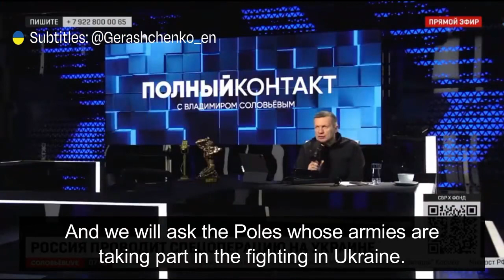Europe - attention! Tough threats against European states and their leaders!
threats against European states and their leaders!